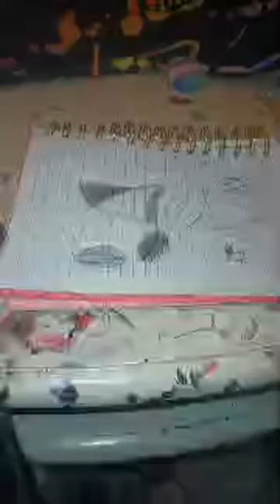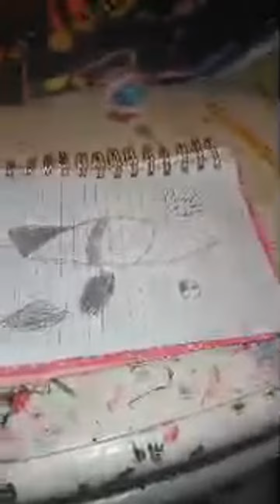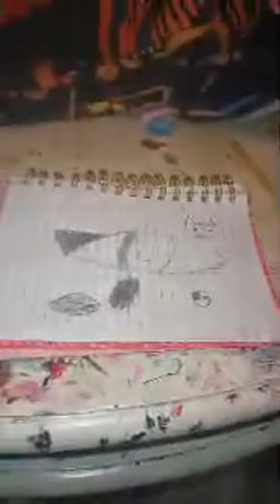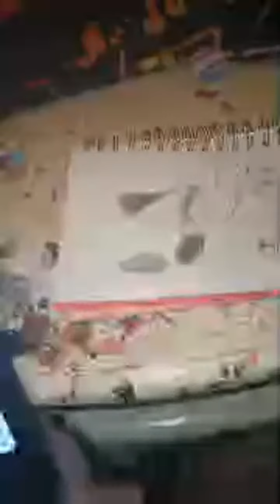Highlight 14:49 - 19:49 from † Luci On Pawzz † is live! (taking drawing requests)